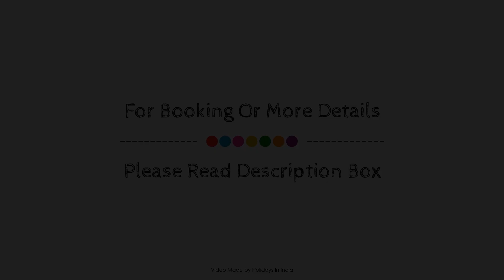OYO 28367 Akshaya Grand, Vijayawada, India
About Property:
Located in Sidhartha Nagar, OYO 28367 Akshaya Grand is a perfect starting point from which to explore Vijayawada. Both business travelers and tourists can enjoy the property's facilities and services. All the necessary facilities, including free Wi-Fi in all rooms, 24-hour room service, daily housekeeping, 24-hour front desk, room service, are at hand. Designed for comfort, selected guestrooms offer mirror, towels, internet access – wireless, fan, internet access – wireless (complimentary) to ensure a restful night. The property offers various recreational opportunities. OYO 28367 Akshaya Grand is an excellent choice from which to explore Vijayawada or to simply relax and rejuvenate.
Searching For
1. OYO 28367 Akshaya Grand - Vijayawada
2. OYO 28367 Akshaya Grand - Vijayawada Virtual Tour
3. OYO 28367 Akshaya Grand - Vijayawada Rooms
4. OYO 28367 Akshaya Grand - Vijayawada Amenities
5. OYO 28367 Akshaya Grand - Vijayawada Videos
6. OYO 28367 Akshaya Grand - Vijayawada Offers
7. OYO 28367 Akshaya Grand - Vijayawada Deals
Audio Credit:
Track Title: Subway Dreams
Artist: Dan Henig